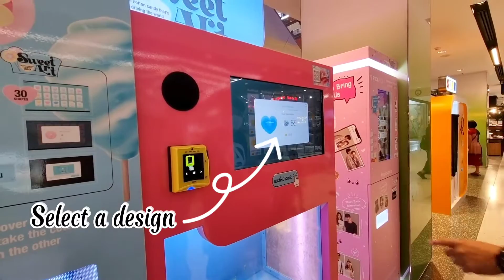Tuk-Tuk Ride and Visit to Central World Bangkok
Tuk-Tuk Ride is one of the experience you will need to try when you are visiting The Kingdom of Thailand.

The experience itself is worth it.
You just need to make sure to grab tightly.

We rode a Tuk Tuk in front of Platinum mall to Central World for 120 baht, 4 person each Tuk Tuk same cost as the Bolt App.

Once In Central World, Shops and stalls is showcasing the Bangkok Food in the Bangkok Street Food Are just outside the building right next to entrance Area.

We opted to dine in Baan Ying for a more comfortable dinner.

We enjoyed the food especially the TomYum Prawn and Seabass. For the kids they loved the Spaghetti Carbonara.

After dinner we decided to roam around and  found the cotton candy machine which the kids are keen to try.

overall we have lovely night.